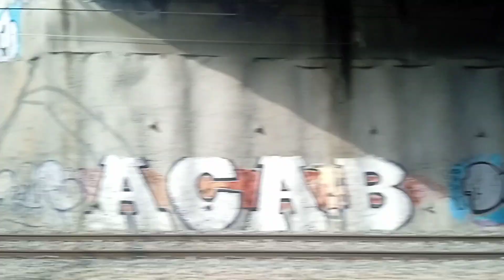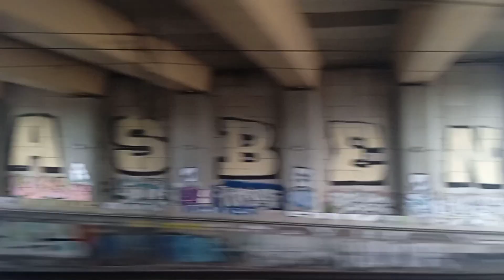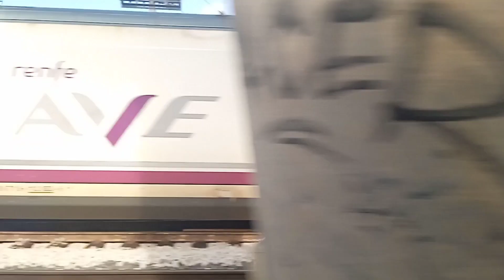Alvia desde Salamanca hasta Madrid-Chamartin Clara Campoamor,3/6/23,8:20-10:00